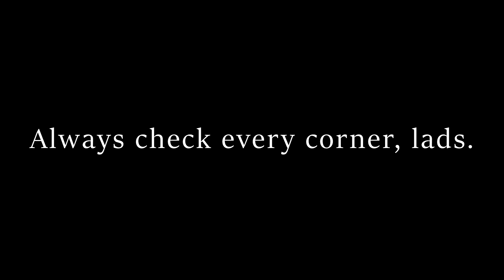PLAYERUNKNOWN'S BATTLEGROUND | Sneaky Snitch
Hey guys!
Just wanted to mess with Sony Vegas a lil' bit and this turned out.